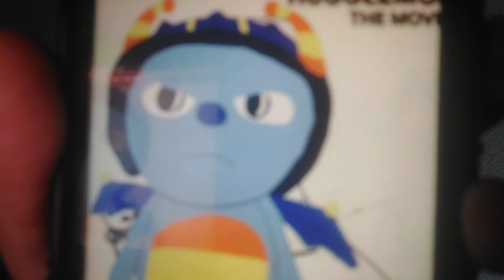The Henry Hugglemonster The Movie (2005/2008 2011/2014 and 2017/2020 Lionsgate Reprint) DVD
Taken From The Henry Hugglemonster The Movie (2005)

Taken From The Henry Hugglemonster The Movie (2005/2008)

Taken From The Henry Hugglemonster The Movie (2011)

Taken From The Henry Hugglemonster The Movie (2011/2014)

Taken From The Henry Hugglemonster The Movie (2017)

Taken From The Henry Hugglemonster The Movie (2017/2020)

The Henry Hugglemonster The Movie (2005/2020 Lionsgate Reprint) DVD

The Henry Hugglemonster The Movie owned by Brown Bag Films/Family Home Entertainment/Lionsgate

(November 11, 2020 on DVD)